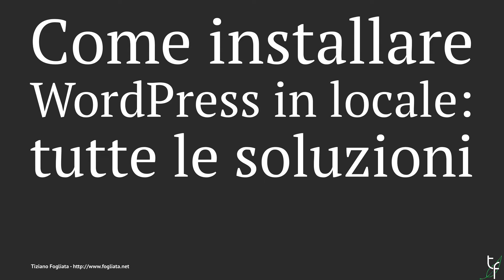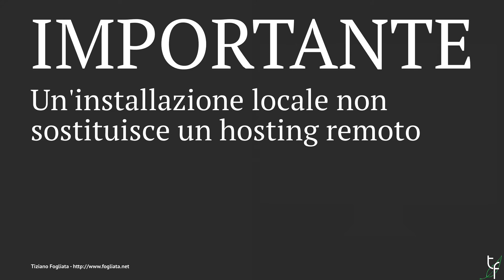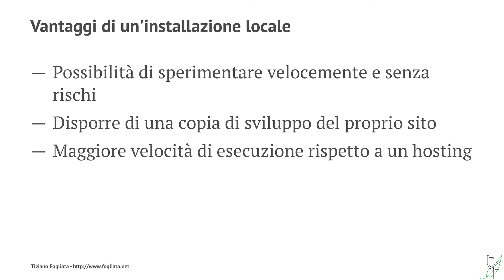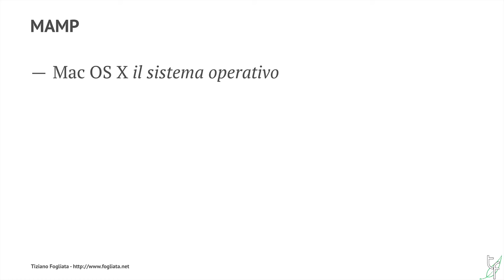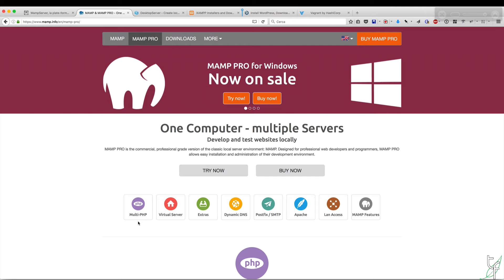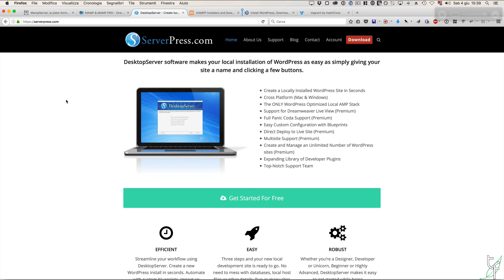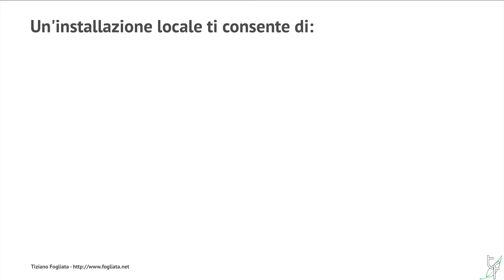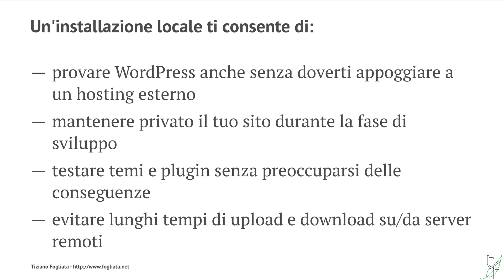Come installare WordPress in locale su Mac e Windows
Perché può essere utile installare WordPress in locale sul tuo Mac o PC e le principali soluzioni per farlo. Maggiori info su